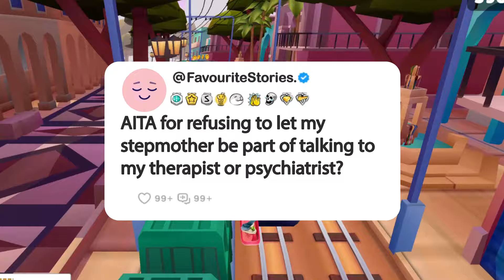AITA for refusing to let my stepmother be part of talking to my therapist or psychiatrist?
Story: AITA for refusing to let my stepmother be part of talking to my therapist or psychiatrist?

1. **Research and Scripting**: We start by brainstorming questions, conducting thorough research, crafting scripts, and refining our opinions and commentary until they're ready for recording.

2. **Voice Acting and Creativity**: Next, we step into the studio to record voiceovers, infusing each story and question with our unique perspective and creativity, ensuring an immersive and transformative experience for our viewers.

3. **Gameplay Recording**: While our stories unfold, we also capture gameplay footage, selecting the most engaging moments to complement the narrative.

4. **Editing Magic**: In the editing room, we weave together the voiceovers, gameplay footage, and visual elements. This is where the real magic happens—adding captions, trimming clips, enhancing with sound effects, and perfecting the color balance for maximum impact.

5. **Quality Assurance**: Before hitting that upload button, we conduct a final review. If the video doesn't meet our high standards, we're not afraid to dive back into the editing software, re-record lines, or tweak opinions and commentaries until it's just right.

_______________________________ SUBSCRIBE_______________________________